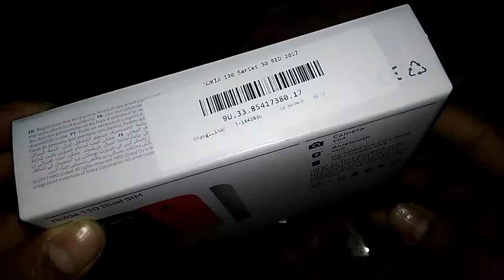Nokia 130 RED NEW 2017 UNBOXING